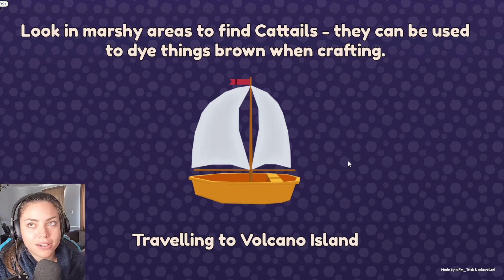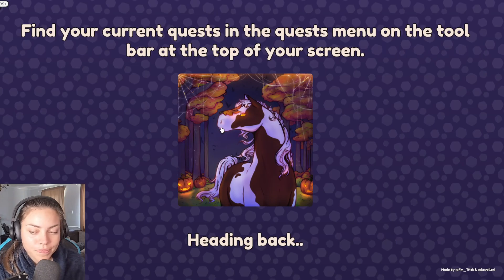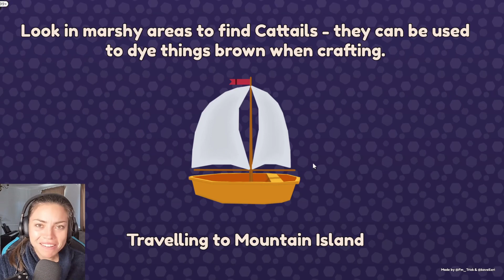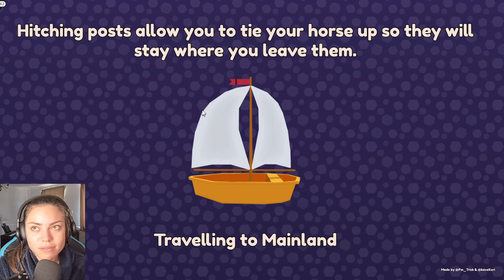Catching EVERYTHING we find... Wild Horse Island's / ROBLOX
I need money, the only way to get money quick is to catch as many wild horses as possible! But look what we end up catching!!

LADY RANGER CHANNEL MEMBERS:
Horsey people:
Larna Ross
Nouveau EQ
Patricia Murphy
The LadyOwl
Lee-vye Pieterse

Horsome People:
Jordan Ward
Dracoe Veils
Emily Lee

VIP RANGER:
Jezza&Emmy Rose